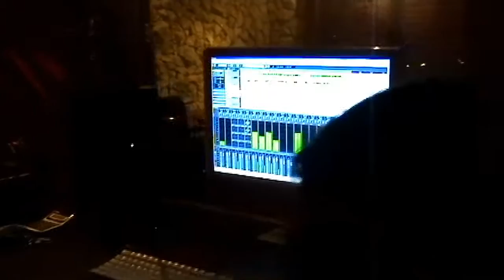VEM - Paulo Renato